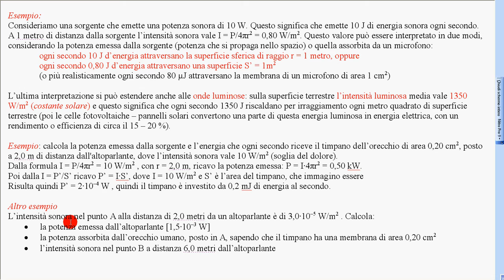98 intensità sonora esercizi 2